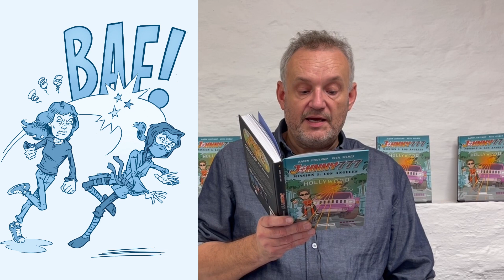Bjørn Sortland: Johnny 777 våkner av at noen er i rommet! Norli Junior Lesekonkurranse 2022.